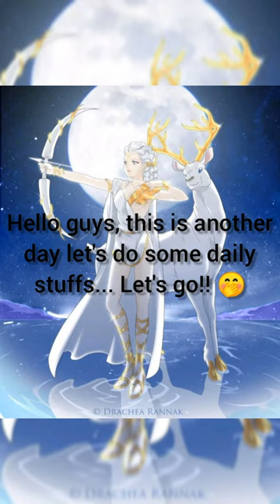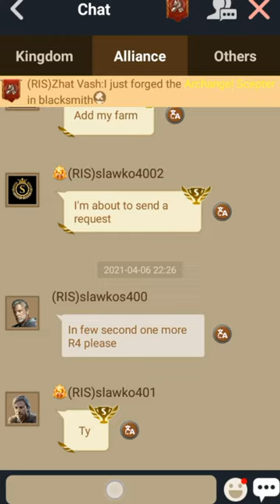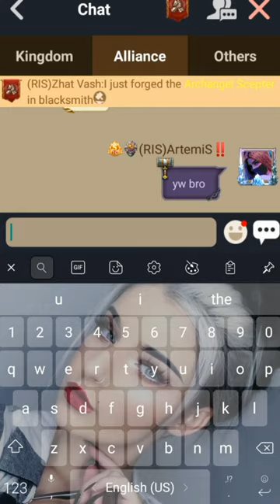Clash of kings... Let's blast some balloons 🤭(Funny event!!)